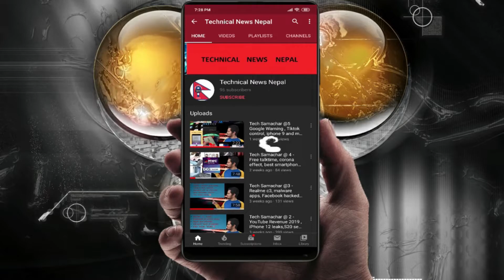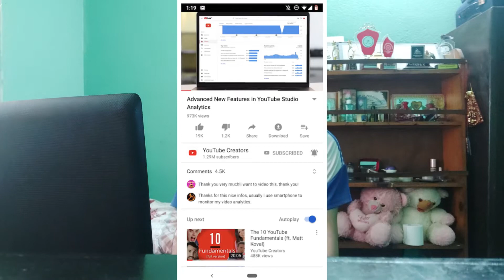Tech Samachar @ 12 Oneplus X-ray , YouTube update , Electric car charging and many more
I have watched your comments and tried to do my best.